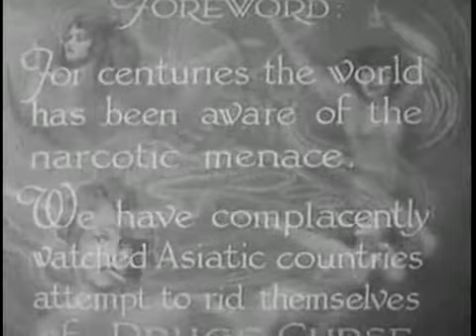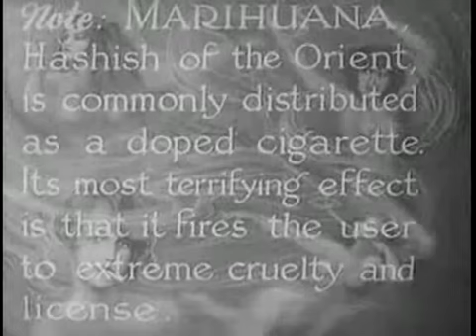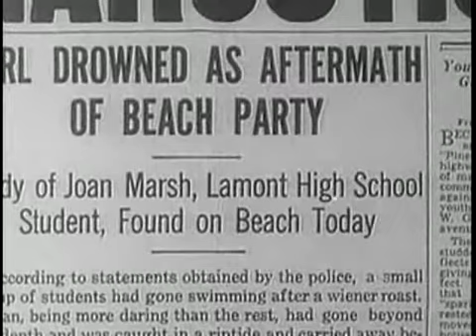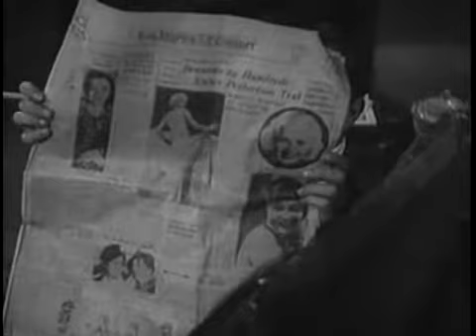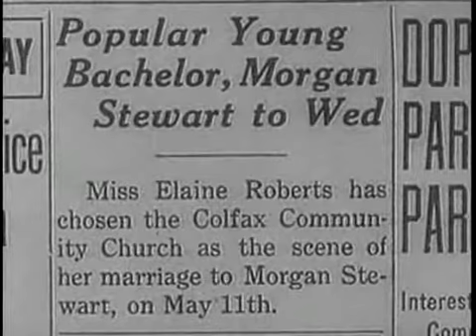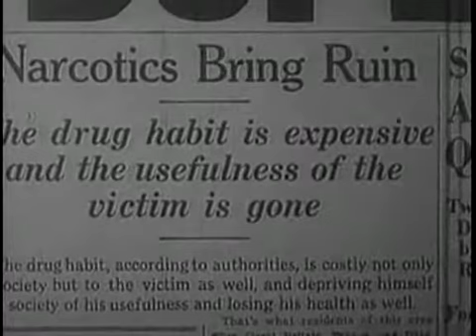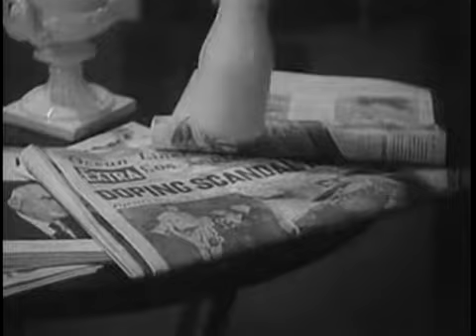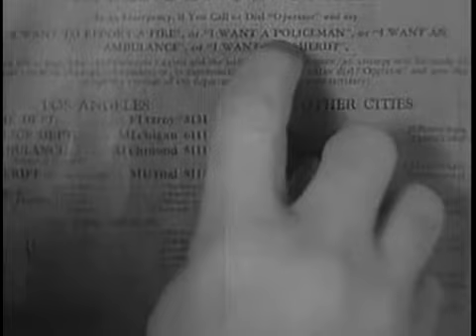Marihuana (1936) / Full Movie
A young girl named Burma attends a beach party with her boyfriend and after she smokes marijuana with a bunch of other girls, she gets pregnant and another girl drowns while skinny dipping in the ocean. Burma and her boyfriend go to work for the pusher in order to make money so they can get married. However, during a drug deal her boyfriend is killed leaving Burma to fend for herself. Burma then becomes a major narcotics pusher in her own right after giving up her baby for adoption.

Year: 1936

Director: Dwain Esper

Stars: Harley Wood, Hugh McArthur, Pat Carlyle